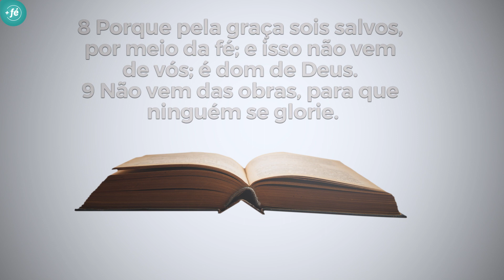Fé e crenças: Somos salvos pela graça ou pelas obras? | Papo de Fé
Você sabe a diferença entre obras e graça? E como somos salvos?
Esse vídeo de uma forma direta e simples explica isso. Tenho certeza que vai te ajudar.

Assista até o final e não se esqueça de compartilhar sua opinião nos comentários.